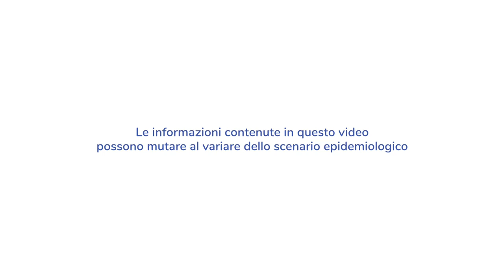Zaia - Le Linee Guida della Regione Veneto (25.02.20)